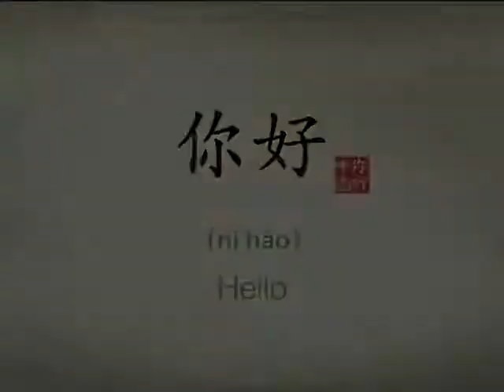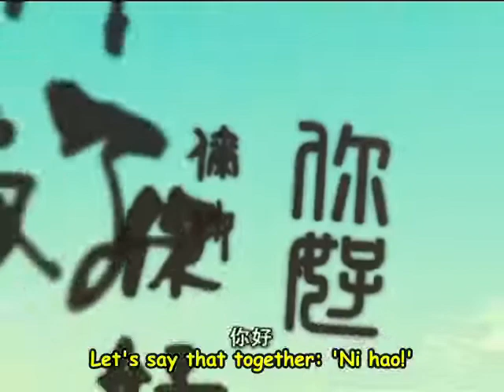Introduction to China Hello China 2 - 50 Chinese traditional culture general knowledge.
Introduction to China Hello China
50 Chinese traditional culture general knowledge.